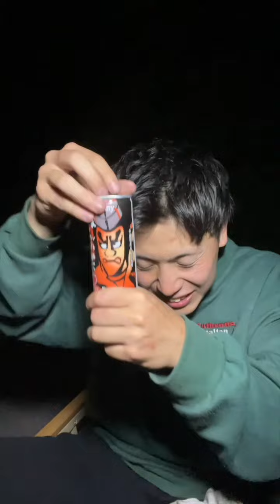２０２３ CampingFood Summary【Winter Camping Food】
今年１年の炭火飯をまとめました
ぼくの１年間はなんと２時間くらいに収まってしまいました

よく、１番おいしかったのなんですか？って聞かれますけど
基本ぜんぶおいしいので答えづらいです

ただ、たまに想像を超えてくるぶっ飛ぶくらいうまいのがあります
去年だったら、豚山の汁なしラーメン、サーモンネギラー油とかですかね

２０２４年はいろいろ挑戦してたのしんで動画作っていきたいと思っております！

すーみー